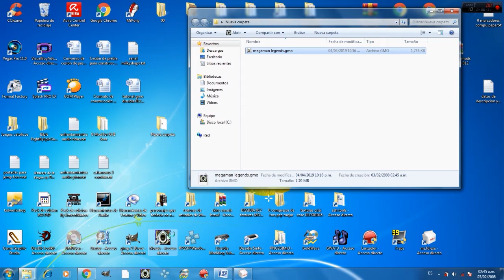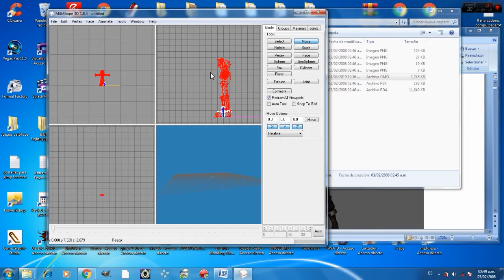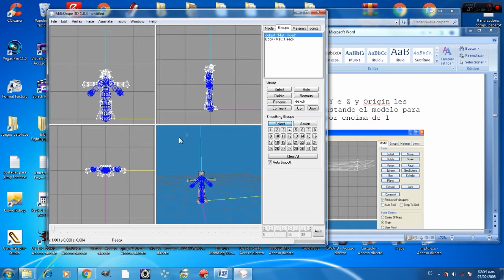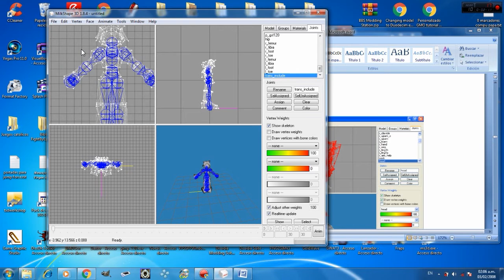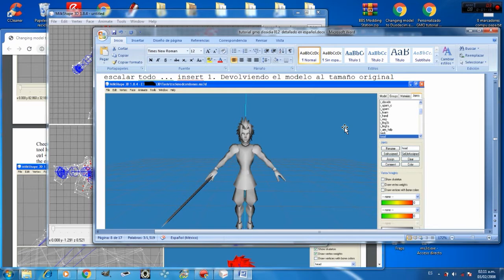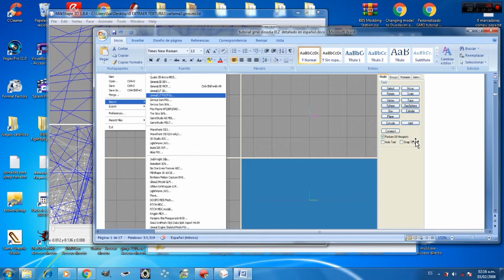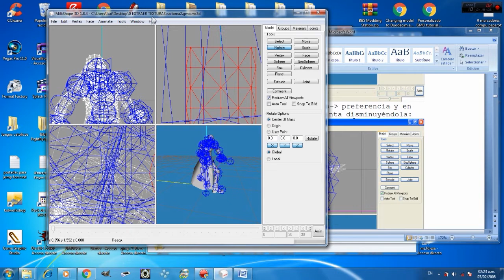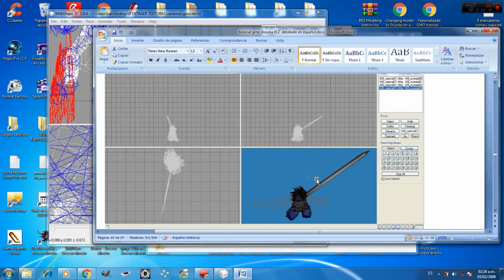DISSIDIA 012 TUTORIAL MOD: pasos para hacer GMO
EN ESPAÑOL
Consejo útil: cuando exporte el modelo en Milkshape, expórtelo directamente a fbx en lugar de psk. El fbx de Noesis no funcionará con gmotool
EN INGLES
Useful tip: When you export the model in Milkshape, export it directly to fbx instead of psk. Noesis's fbx won't work with gmotool

TUTO DE GMO DISSIDIA MAS DETALLADO QUE ESTE EN INGLES

VIDEO TUTORIAL MAS CORTO CON LOS PASOS RÁPIDOS Y SENCILLOS

 Cosas que usted necesita antes de comenzar
- Noesis
- Notepad++
- El carácter de los GMOs
este es el serial
Name Milkshape
Code J2Bd1-TCdcZ3-T27d11d

Name User
Code dS40d-1Ed33d-36d27d2

mods y traduciones al español de juegos de PSP facebook